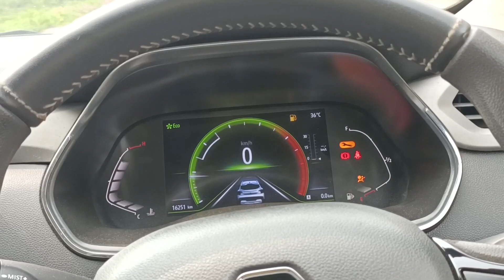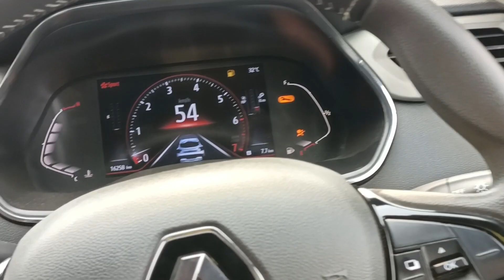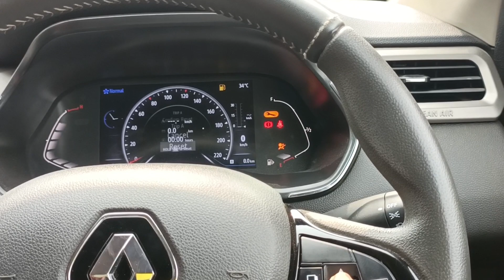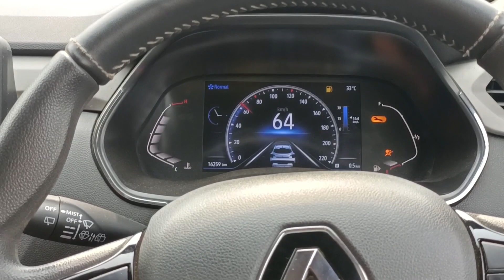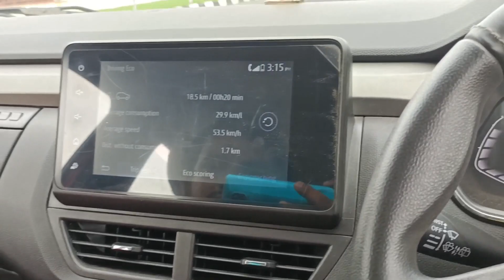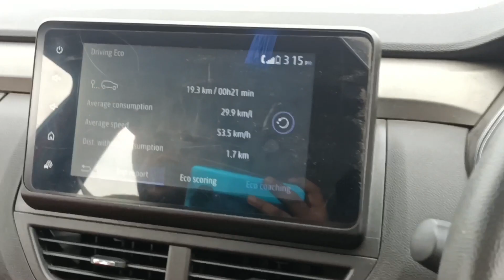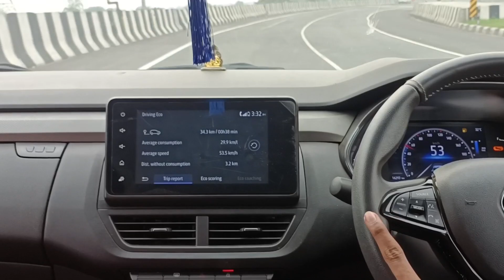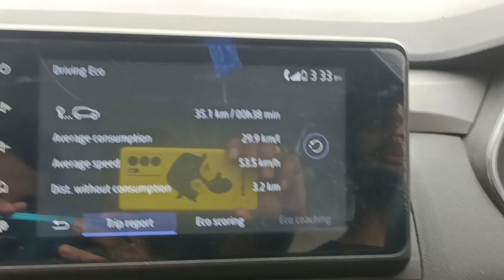Renault Kiger Turbo Mt Mileage Test 🔥 || Mileage देख के हैरान हो जाओगे 😱35km/l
Renault Kiger Turbo Mt Mileage Test 🔥 || Mileage देख के हैरान हो जाओगे 😱35km/l ‎@kings_5296  @rajsahani27
00:00- review
01:22 - fuel khtam
02:01 - mileage test start 1 litre
06:08 - mileage in speedometer
06:12 - countinue
07:56 - mileage test ending time
08:27 - result